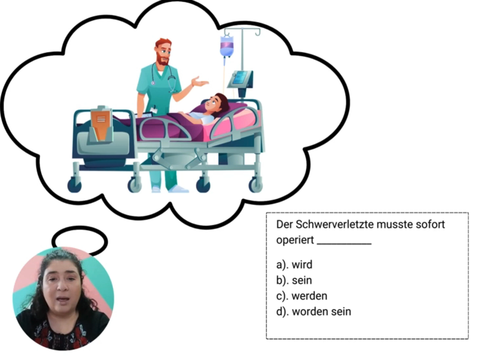"Werden" sau "sein"? - Test de germana nivel A2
"Werden" sau "sein"? Sau amandoua? Verifica-ti cunostintele de limba germana nivel A2!

Scrie raspunsul tau in comentarii.

Și nu uita sa te abonezi pentru a exersa zilnic.
Daca-ți plac materialele, distribuie-le!

👉 Vizitează-mi site-ul pentru mai multe informații despre cursuri și materiale pentru învățarea limbii germane
👉 Dacă tu consideri ca această lecție ți-a fost de ajutor, nu uita să te abonezi aici